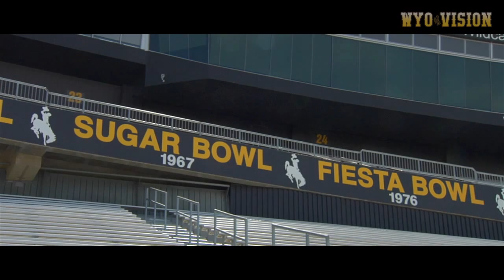Inside Wyoming Football with Craig Bohl (9.24.15)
The third episode of Inside Wyoming Football for the 2015 season. (Original Air Date: 9.24.15)